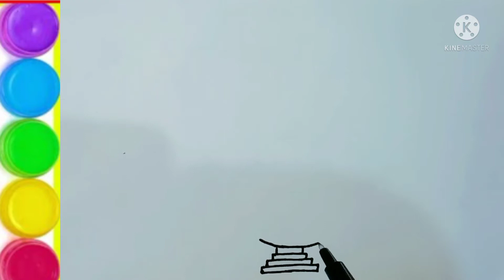How to draw a aladdin chirag।।jenie lamp drawing।।Aladdin chirag ka drawing kaise bnaye।।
Aladdin chirag  drawing
Genie lamp drawing
How to draw a aladdin chirag।।
jenie lamp drawing।।
Aladdin chirag ka drawing kaise bnaye।।